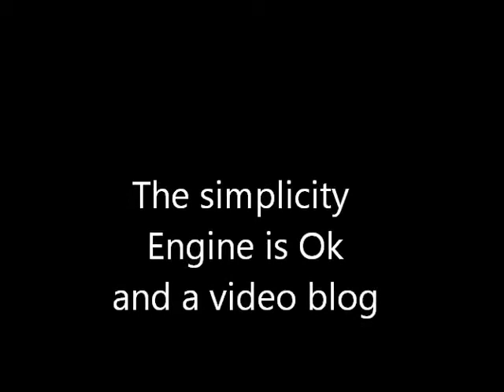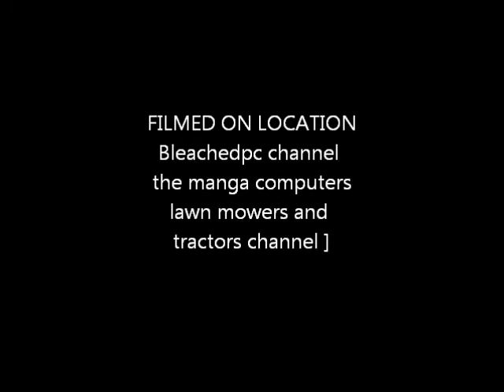My simplicity 4211 Tractor engine is ok a update blog part 25 25 vids why lol